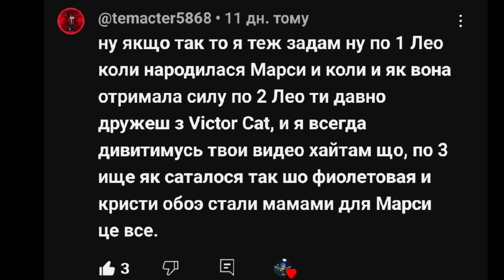I RETURNED +bonus